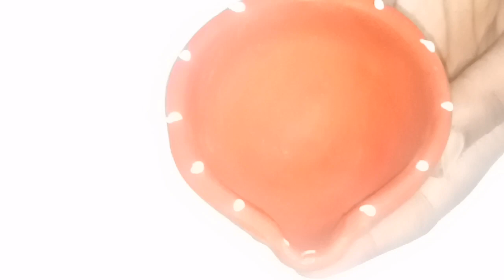diwali decoration idea| diy shivani